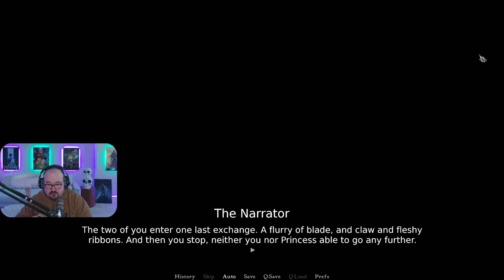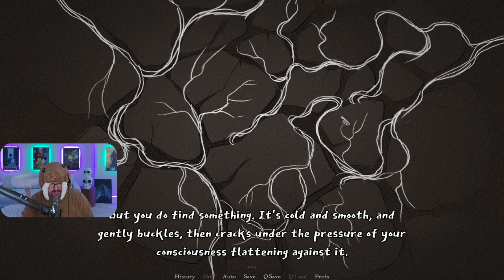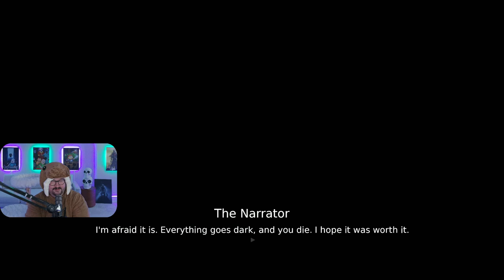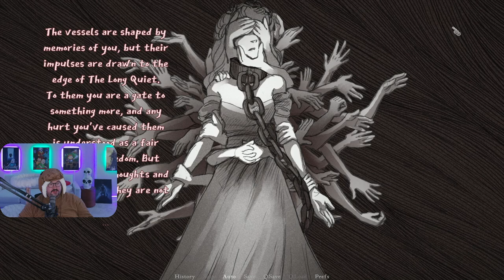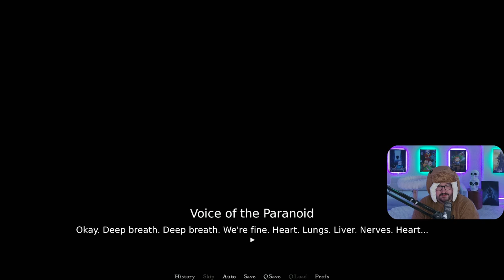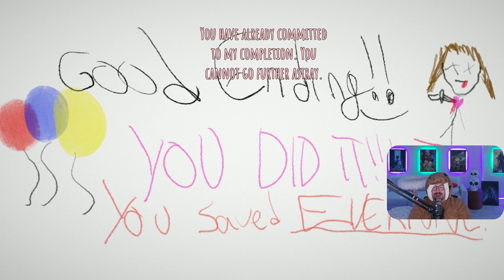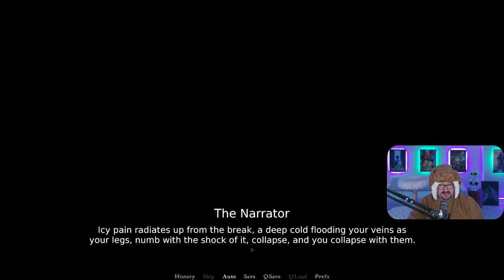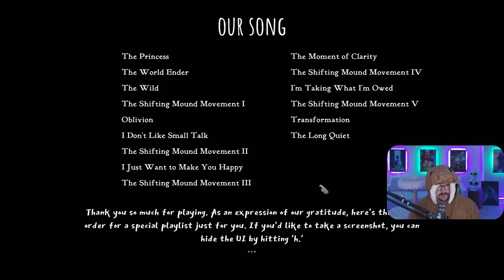Is She Evil? - Slay The Princess - Indie Psychological Horror Game